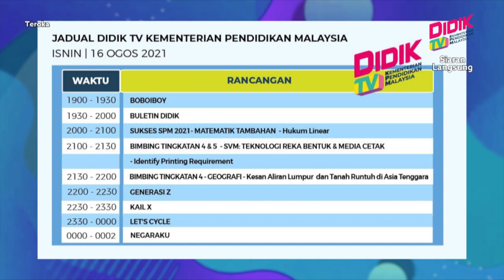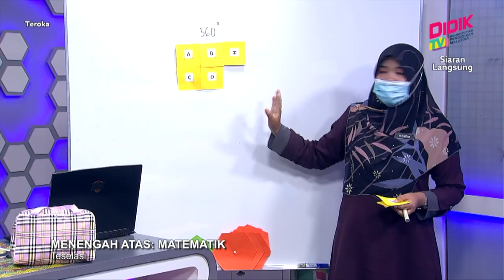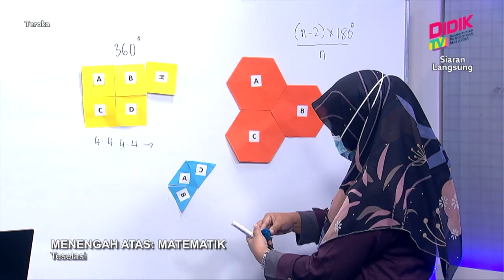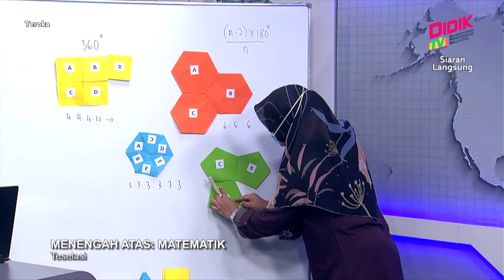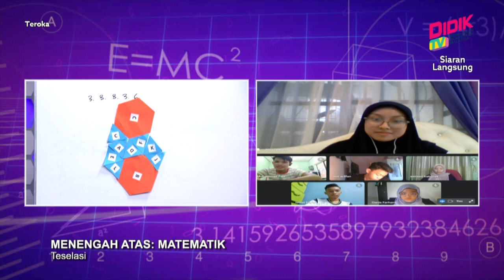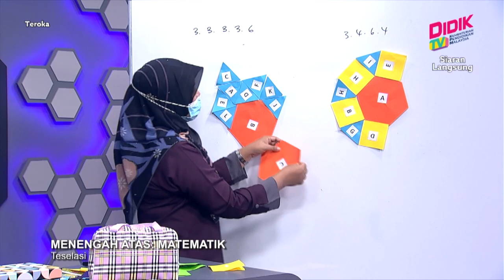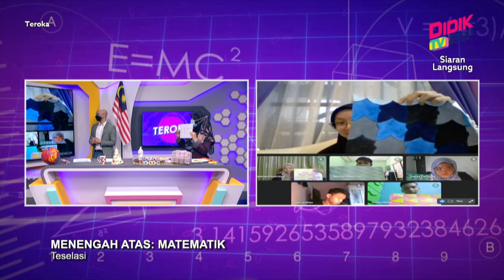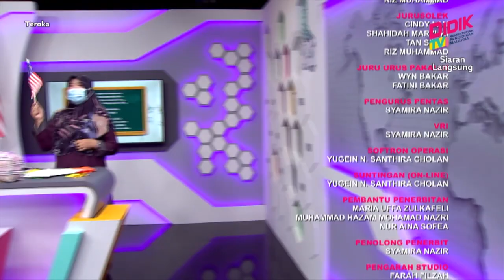Teroka (2021) | Menengah Atas: Matematik - Teselasi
Tajuk: Menengah Atas: Matematik - Teselasi
Guru: Rosnizan Abdul Rashid